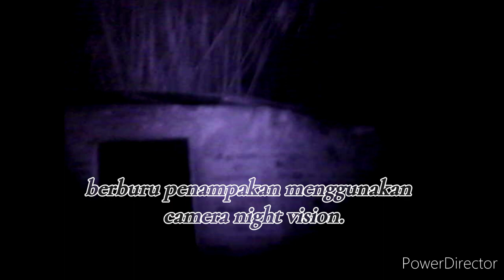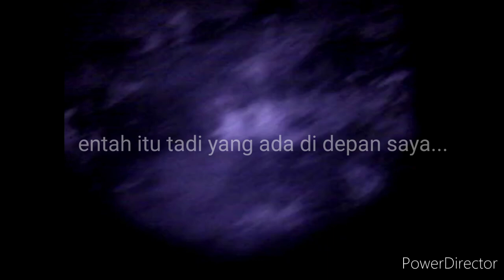penampakan di bangunan di bawah pohon bambu#hantu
video di buat menggunakan nigtvision dengan melihat bangunan di bawah pohon bambu jelas terdapat penampakan